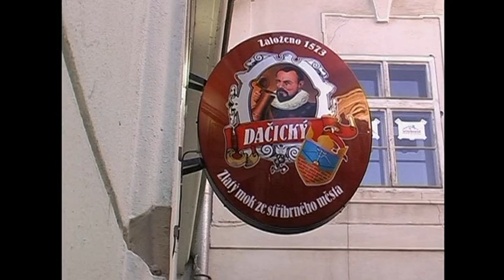CESKY KRUMLOV di Claudio Prodam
Documentario realizzato su nastro miniDV nel 2006